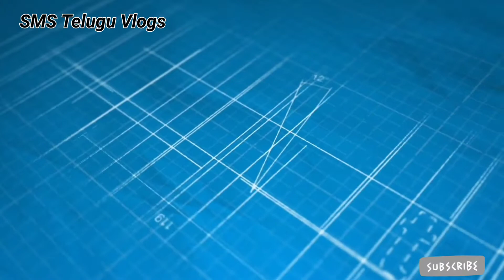kaleshwaram Temple 🙏🙏 ll SMS Telugu Vlogs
SMS Telugu Vlogs
SMS Telugu Vlogs
Kaleshwaram temple Ela untundhi godavari dhagaraki Ela vellali
suppot ,🙏.